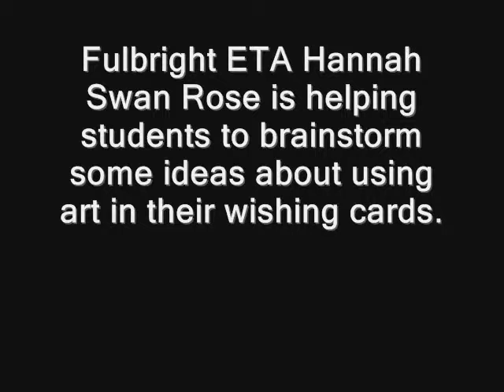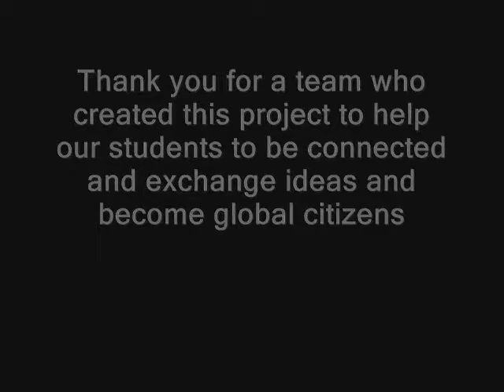Kid Wish Project - Hamadoni Muzafar Learning Center - Tajikistan